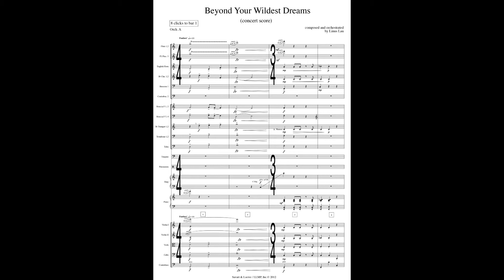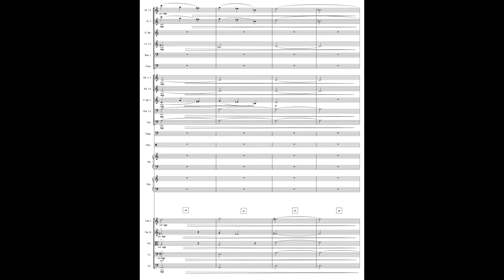"Beyond Your Wildest Dreams" (2010)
1'24"

2, 2, 2, 2 - 4, 3, 3, 1, timp, str

orchestrated and produced by Linus Lau
published by Savart and Loewe / Linus Lau Music Publishing (ASCAP)
rental information : linus lau music [at] g mail [dot] com.